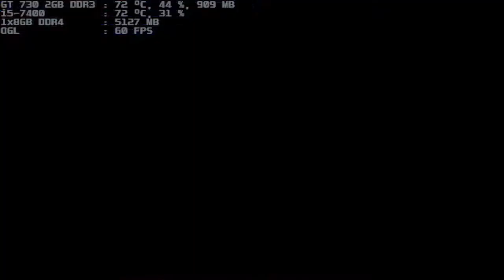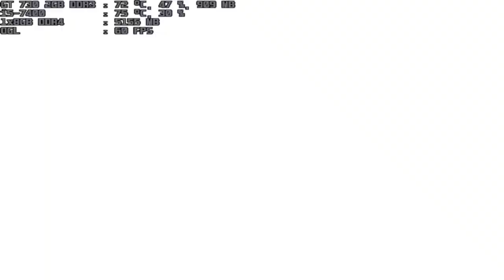mugen 1.1 blue arena dd-mika 1p vs sephiroth 1p